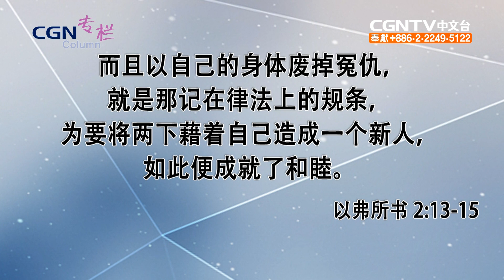CGN专栏-信主的犹太人会保留原来的身份与文化？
此节目是CGN专栏节目，动员华人参与宣教，透过各领域专家的讯息了解基督教世界观的节目。